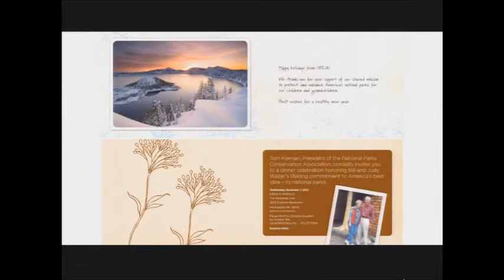NPCA Shows Off their Brand Assets